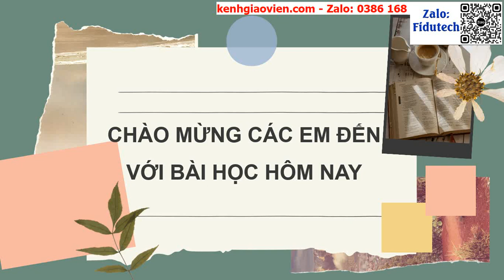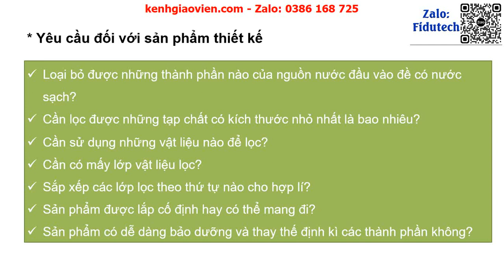Giáo án powerpoint bài 22: Dự án Thiết kế sản phẩm đơn giản | GA điện tử Công nghệ 10 KNTT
Phía trên là giáo án Powerpoint hay còn gọi là giáo án điện tử, giáo án trình chiếu bài 22: Dự án Thiết kế sản phẩm đơn giản | Sách Công nghệ 10 kết nối tri thức. Giáo án được làm hướng tới phong cách hiện đại, đẹp mắt để tạo sự hứng thú cho học sinh.
Ngoài ra, chúng tôi có đầy đủ giáo án powerpoint các bài khác trong chương trình sách giáo khoa Công nghệ 10 kết nối tri thức. Tin chắc rằng: Khi sở hữu bộ giáo án này, việc dạy của thầy cô sẽ trở nên nhẹ nhàng và đạt hiệu quả tốt.